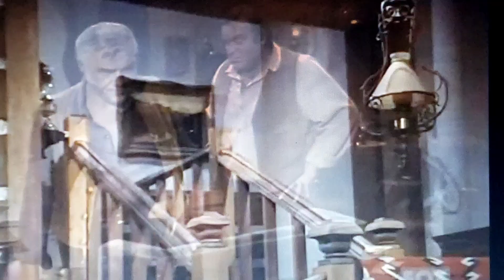Bonanza S12 E16 The Gold Plated Rifle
The most irritating character Jamie Hunter, unfortunately have to put up with him since there some good close ups of Ben.  Basically Jamie takes Bens favourite rifle, it gets broken then he throws a tantrum when caught.  @classicfilmsserialsnow